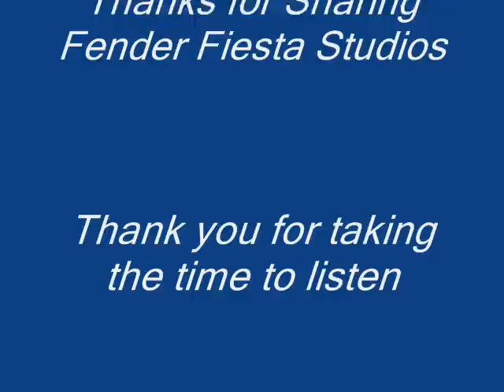Pete Korving - Summer Time Blues - by Fender Fiesta Studios.wmv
Pete Korving - Summer Time Blues - A Cover by Eddie Cochran - A collaboration between Fender Fiesta Studios Sweden - Seaside Studio Netherland